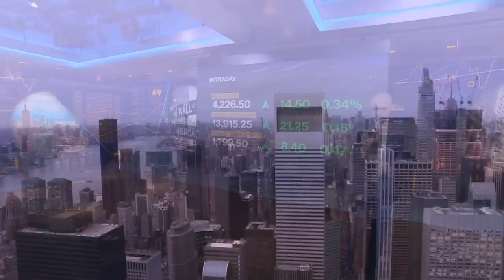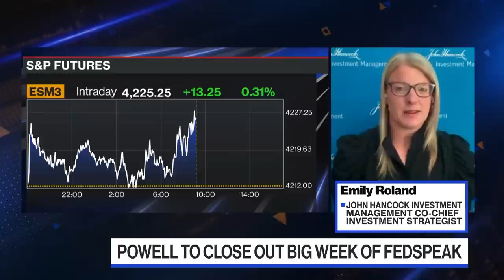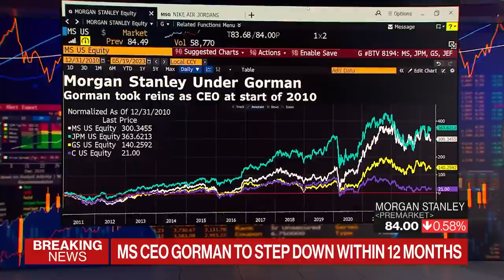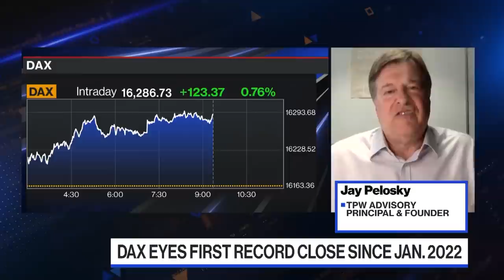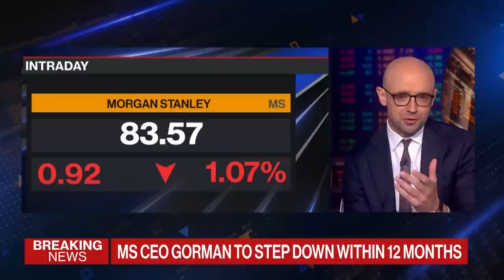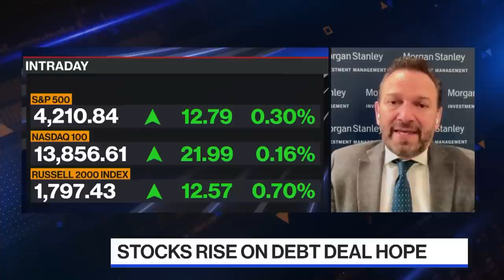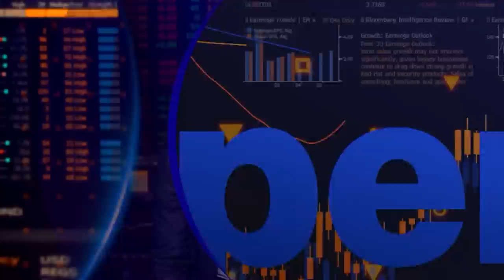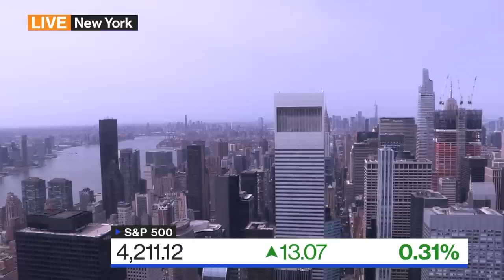'Bloomberg The Open' Full Show (05/18/23)